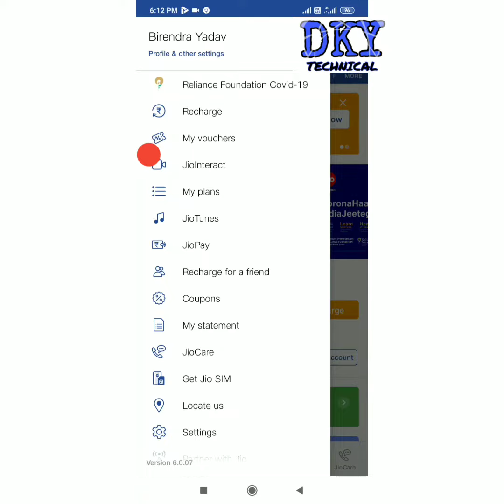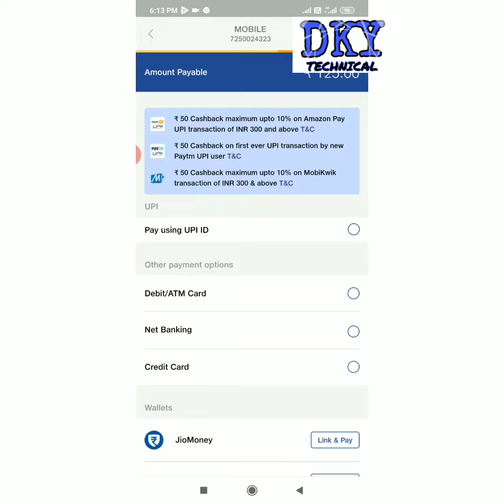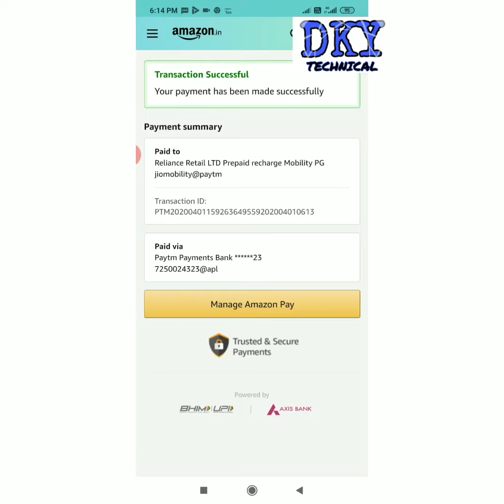Android phone se jio phone recharge kaise kare ghar baithe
Aaj hum ye video me batane jarahe hai ki jio phone recharge upi se nahi ho raha hai to kaise kare android phone se jio phone recharge to dosto dhekhiye hamara youtube channel pe ye video agar aapko bhi karna hai jio phone recharge
Jio phone recharge kaise kare
Jio mobile recharge kaise kare
Android phone se jio phone recharge kaise kare